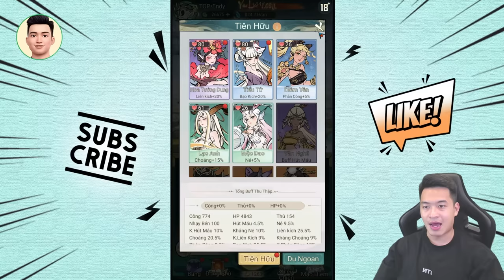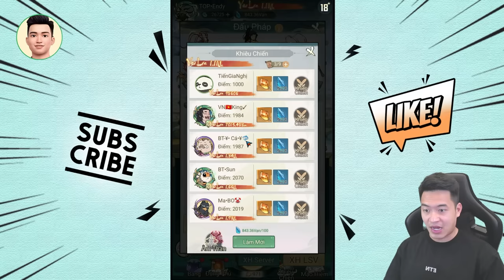Up Cá lên Đại Thừa nhưng trông hơi "Trẩu" - Tiểu Yêu Tầm Đạo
Hành trình nâng Cá lên Đại Thừa tiền kỳ trong Tiểu Yêu Tầm Đạo cùng Linh Endy!